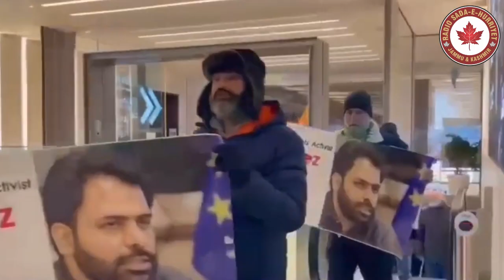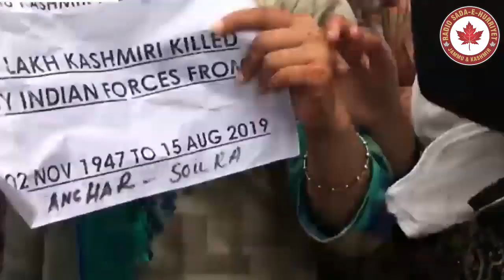Stop Crackdown Against Human Rights Defenders: Mary Lawlor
Stop Crackdown Against Human Rights Defenders: Mary Lawlor Latest From Radio Sada-e-Hurriyet Jammu and Kashmir.